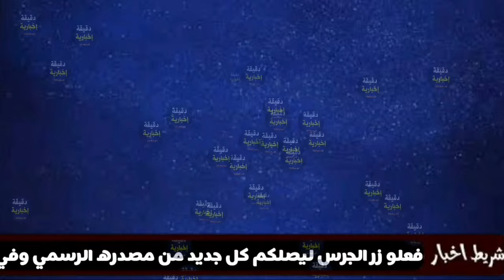عاجل جدا 🔴 تلميذ يطعـ.ن استاذ بالبـ.وشية في هذه الولاية وسط صـ.دمة كل التلاميذ ماذا يحدث في الجزائر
تلميذ يطعـ.ن استاذ في التكوين المهني بمدينة الرمشي بولاية تلمسان الجزائر